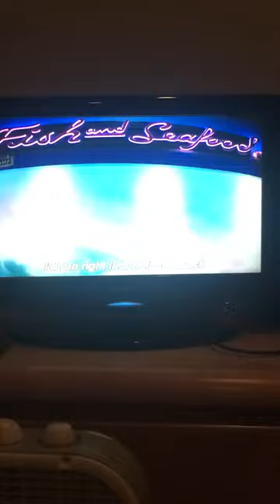A tribute to Meatloaf in “Sausage Party”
With the unfortunate passing today of famous singer meatloaf I decided to post this hilariously video from the animated adult comedy “Sausage Party” on honor of him.